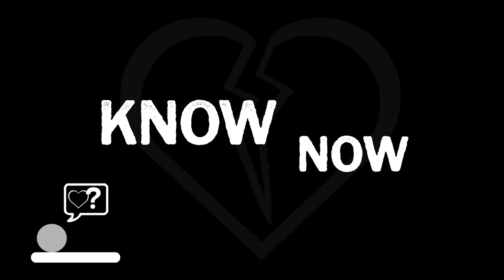🎶Kinetic Typography - Juan Burneo Cifuentes🎵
Increíble trabajo realizado por nuestro estudiante Juan Burneo en la clase de “Efectos Especiales”, con la profe Eliana Barrios . @eliana_barrios48💻👌🏼

¿Qué esperas para ser parte del Mundo Multimedia? 💡